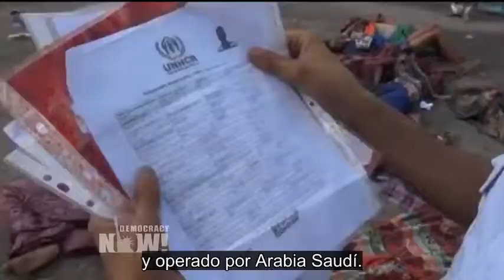La ONU responsabiliza a la coalición saudí de ataque en el que murieron 42 migrantes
Mientras tanto, la agencia de noticias Reuters informa que investigadores de la Organización de las Naciones Unidas (ONU) responsabilizaron a las fuerzas de la coalición militar liderada por Arabia Saudí, que cuenta con apoyo de Estados Unidos, de un ataque mortal contra un bote somalí que transportaba migrantes desde Yemen en marzo, en el que murieron 42 personas y 32 resultaron heridas. Reuters citó un informe confidencial de la ONU que concluye que el ataque era contrario al derecho humanitario internacional. En el informe se responsabiliza del ataque a un helicóptero de combate fabricado por Estados Unidos y operado por Arabia Saudí.